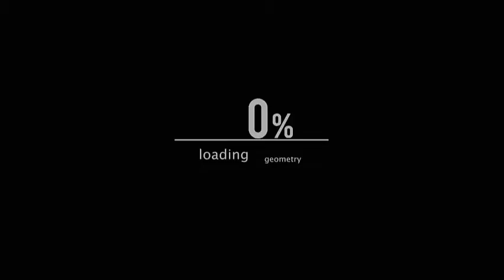Blitz Brigade #20 Belyov